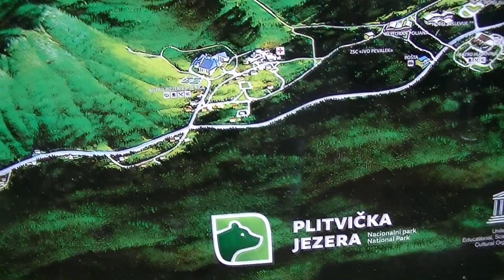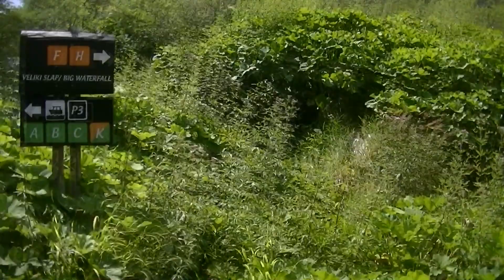Park Narodowy Jezior Plitwickich w Chorwacji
Spacer po pięknym chorwackim parku narodowym Jezior Plitwickich w dniu 28 lipca 2021 roku.